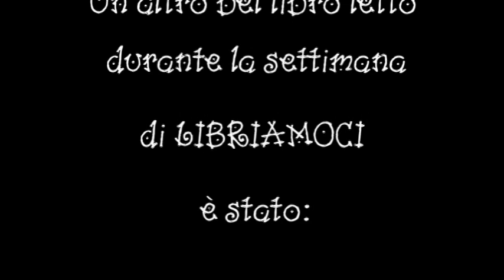LE NOSTRE RANE BELLE VANNO... "DIDATTICA A DISTANZA"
In seguito alla lettura del libro "NON VOGlIO ESSERE UNA RANA"effettuata nella settimana di "LIBRIAMOCI", ai bambini abbiamo chiesto di realizzare una rana personalizzata chiedendo loro di dirci dove fosse diretta. L'attività è stata svolta durante la Didattica a Distanza con gli insegnanti Leo Galizia, Barbara Padula, Filomena Gentile